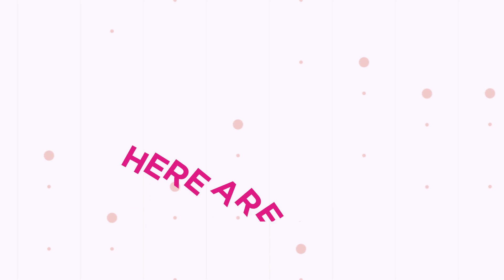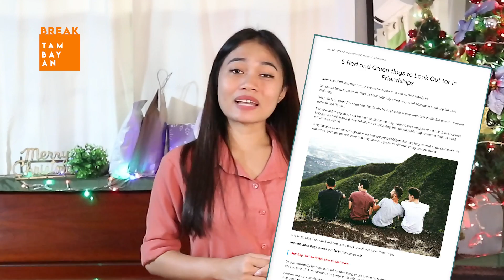How to pick the perfect gift this Christmas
Isa ka ba sa mga hirap na hirap mamili ng ipangreregalo ngayong Pasko? Gets namin ang struggle mo, Breaker. Sa dami ng bibigyan mo ng gifts, siguradong pagod ka nang magpaikot-ikot sa mall o maghanap ng i-o-order online. Today is your blessed day, dahil iCanBreakThrough is here to help you! Just keep watching and let's talk about how to pick the perfect gift this Christmas!

iCanBreakThrough was started by a group of digital media enthusiasts who want to reach out to Filipino young adults who are struggling, hurting, seeking a community where they can belong to, and to those who just want to have fun.